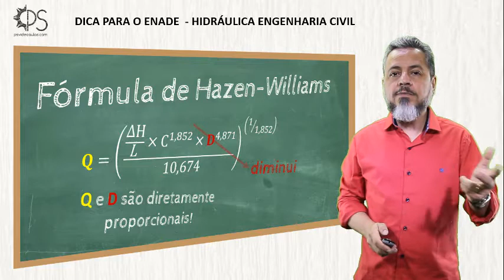Aprenda em 1 Minuto - Dica ENADE Hidráulica - Hazen Williams - Análise de Variáveis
ENGENHARIA Hidráulica 14 - ENADE - Bomba Centrífuga - Vazão Altura Manométrica Potência Rendimento

Série dicas para o ENADE. Aprenda a analisar parâmetros básicos da hidráulica. Até as próximas!